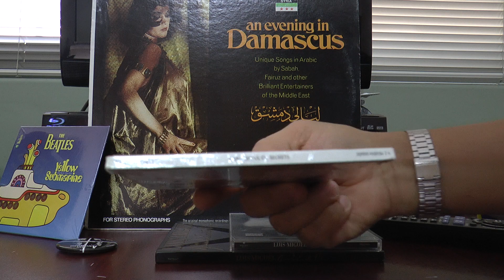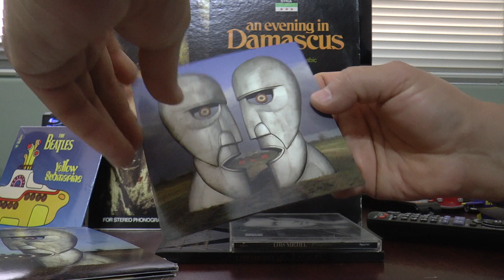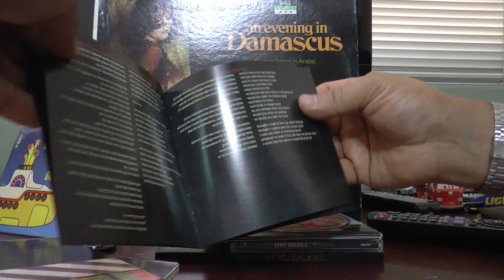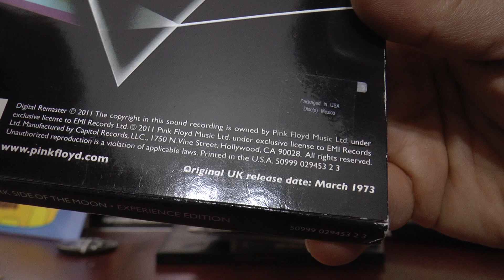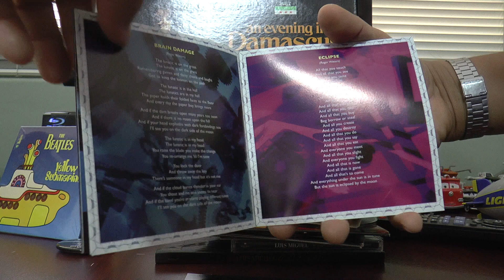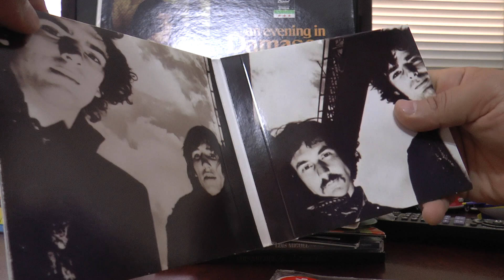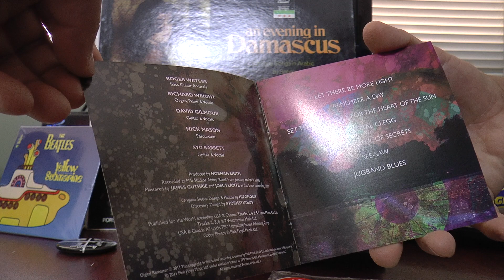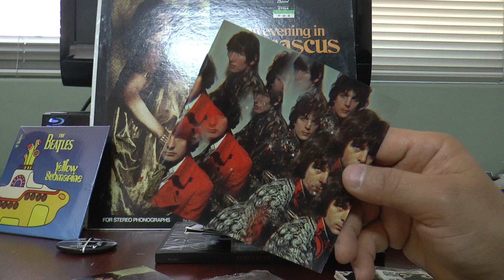Colección remasterizada incompleta en CD de PinkFloyd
Comparto este video de mi colección incompleta en compact disc de la discografía de Pink Floyd.